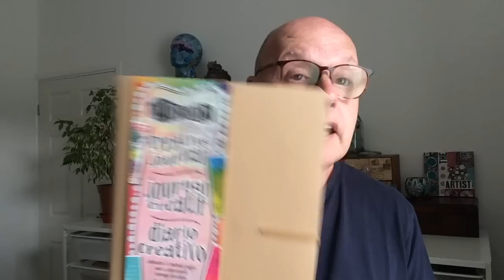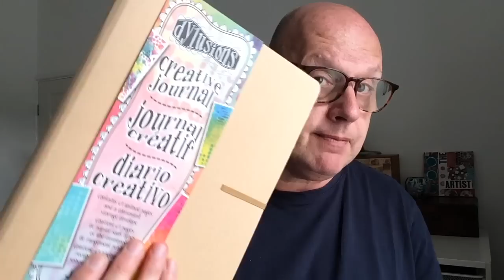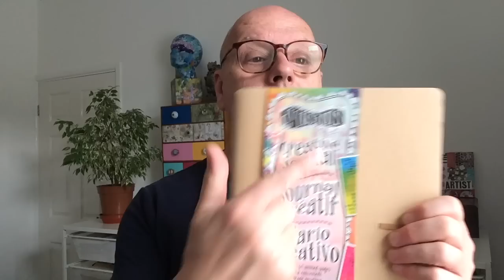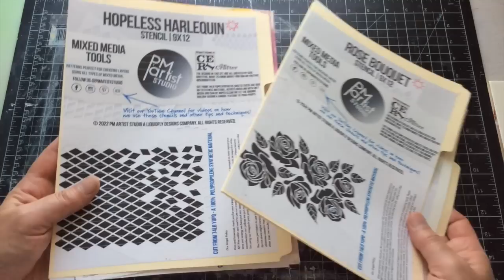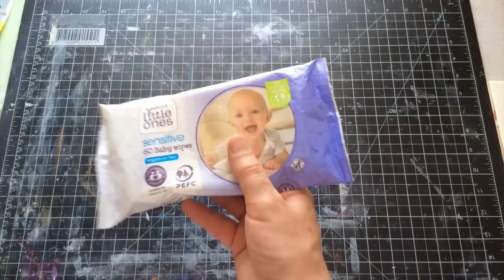Doodle Days, A New Personal Project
A big thank you to those subscribers/supporters who enabled me to start a new project which has been on my mind for some time.

Fingers crossed I will overcome this barrier.

Happy Crafting
Ceri